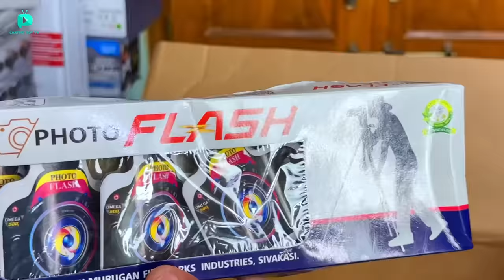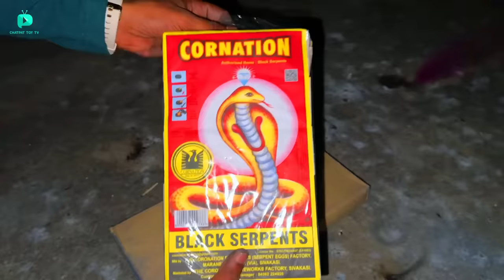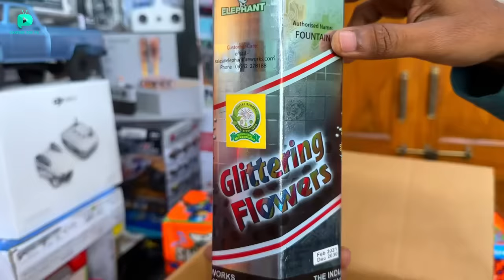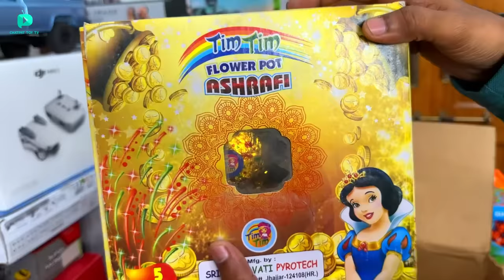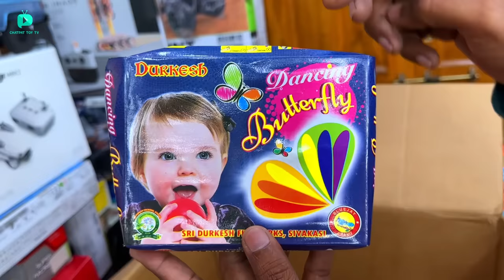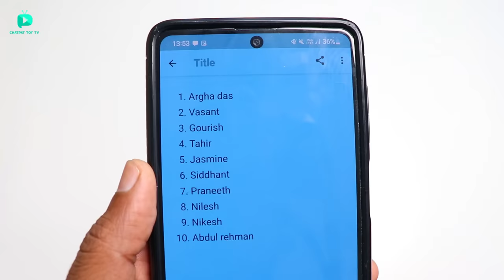Biggest Unique Diwali Stash Unboxing & Testing - Chatpat toy tv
Dosto aaj ki video mai maine unbox aur test kiya hai Diwali stash iska price hai 30,000rs